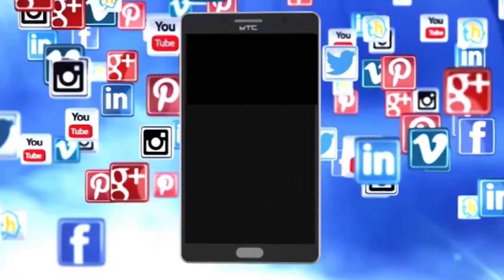ಅಮ್ಮನ ಹೆಣ ಉರುಳಿಸಿದ ಮಗ..!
ಆನೇಕಲ್
ಆಸ್ತಿಗಾಗಿ ಚಿಕ್ಕಮ್ಮನನ್ನೆ ಮಚ್ಚಿನಿಂದ ಕೊಚ್ಚಿ ಕೊಲೆ..!
ಆರೋಪಿಯನ್ನು ಬಂಧನ ಮಾಡಿರುವ ಆನೇಕಲ್ ಪೊಲೀಸರು
ಆನೇಕಲ್ ತಾಲೂಕಿನ ನಲ್ಲಯ್ಯನ ದೊಡ್ಡಿ ಗ್ರಾಮ
ಮೊದಲನೇ ಪತ್ನಿ ಅಮರಾವತಿಯ ಮಗನೇ ಮಹೇಶ್ ಆರೋಪಿ